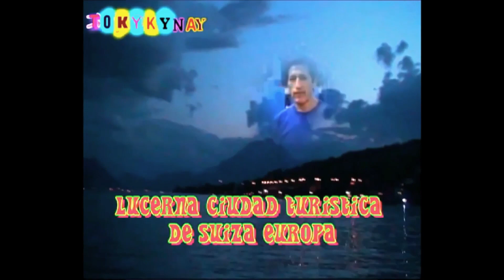¿Cuando era muy joven? ( Hace 45 Años )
Esta historia trata sobre la vida de un joven Obasino y Huanuqueño, quien durante aquellos años de terror (Sendero Luminoso) emigró al extranjero con la esperanza de un futuro mejor. Seguramente no soy el único que puede contar historias del pasado tan reales y tristes. . .
Este video fue editado por Rubén Flores en 2009, el metraje fue capturado usando un componente Sony Mini Handy Cam de 8 mm. En 2004 la canción fue escrita cuando mi corazón espontáneamente me lo dijo!
La Huanuqueñita de Oro canta una historia que se ha hecho realidad en muchos corazones, el destino y la suerte nos separan de nuestros seres queridos,... Muchos de nosotros nos encontramos en diferentes partes del mundo donde no es fácil vivir momentos verdaderamente placenteros. Momentos para vivir "Olvídalo",... para dar un toque de esperanza y respetar los sentimientos de cada uno de ustedes, se difunde esta canción,... hay muchas razones para escucharla, tal vez el trabajo no sea espectacular, pero el texto lo es. y música con lo mejor para ti. Pensar un poco en tus experiencias también significa vivir el presente. Debemos ponerlo en acción para inspirarnos con mucha energía proveniente del electromagnetismo y así cubrir nuestro ser como fuente del núcleo del planeta y no solo mejorar nuestra calidad de vida.. .
      Con todo respeto, me permito centrarme en este pensamiento... Si ignoramos muchos acontecimientos y llegamos a la conclusión de que hemos sido engañados por nosotros mismos, nadie lo aceptará, especialmente sin saber que somos inmortales, pero Intentar ser objetivo es valioso. porque vivimos en la parte más baja de la conciencia humana, por debajo de los animales que aún respetan su jerarquía... Por supuesto que agradecemos la crítica constructiva para mejorar nuestros errores, y con mucha filosofía...